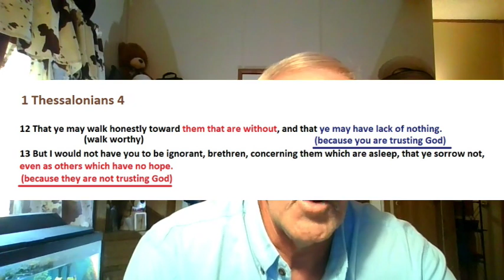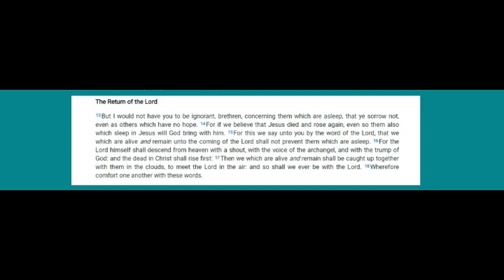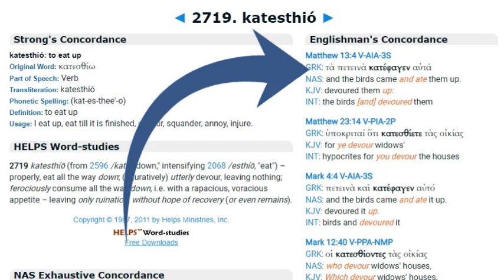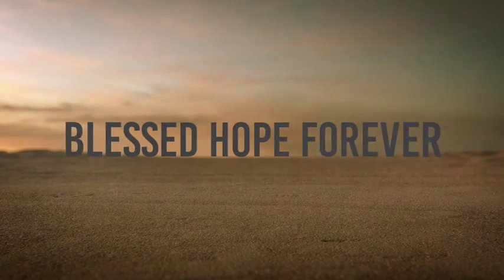1 Thessalonians Part 10 - Chapter 4 Verses 9-13